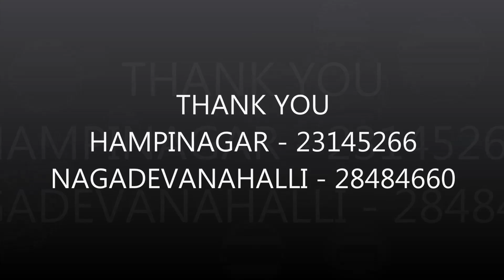Chitrakoota School, Bangalore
Principal welcomes you to the Sports Day - 2016-17
UCPE - University Ground, 27/08/2016, At 8:30 am.